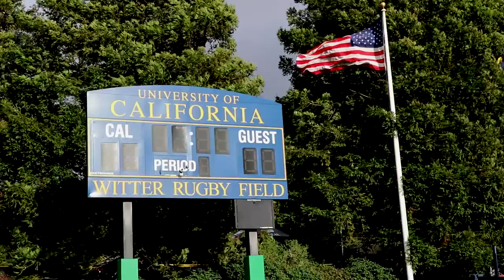CalTV Sports: Interview with Russell Webb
Reporter Ryan Cardiff interviews Rugby captain Russell Webb.